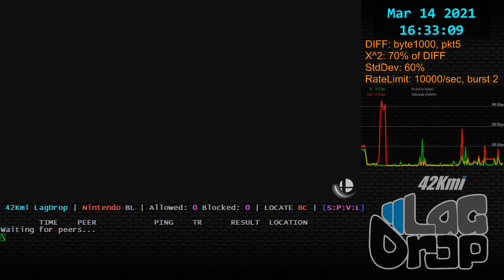SmashBros - 2021-03-14 - 11.0.0 - TheWarrior [Cuidad Juarez, CHH, MX] lag